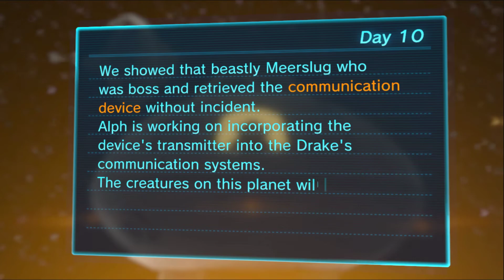Pikmin 3 Deluxe | #10 [No Commentary ◇ 100 % ◇ HD]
TITLE: Pikmin 3 Deluxe
SYSTEM: Switch
RELEASE DATE (first/Wii U): 13th of July 2013
RELEASE DATE (Switch):
DEVELOPER:  Monolith Soft, Nintendo Entertainment Analysis & Development
PUBLISHER : Nintendo
GENRE: Strategy